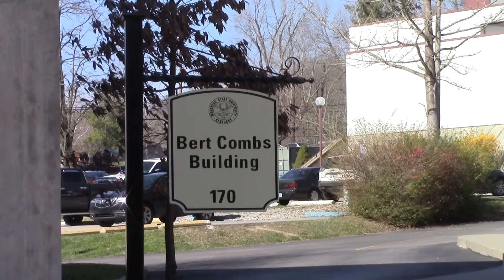Hear what Career Services has going on in April!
Don't miss our upcoming events.  Learn how to land an internship and why they are so important, work on your LinkedIn profile in the computer lab and hear from admissions representatives about applying to graduate school.